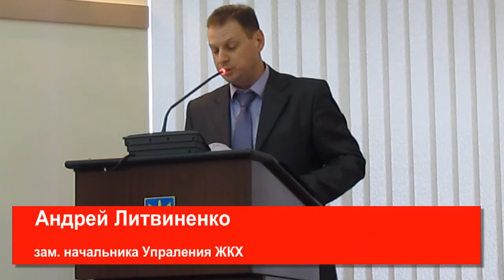ВП-TV: Общественный совет Краматорска.